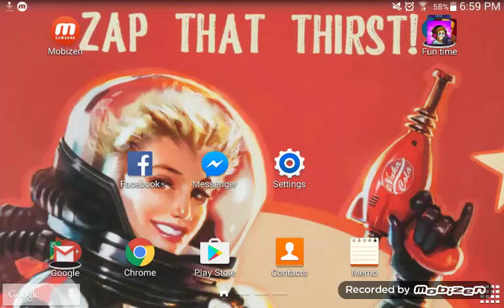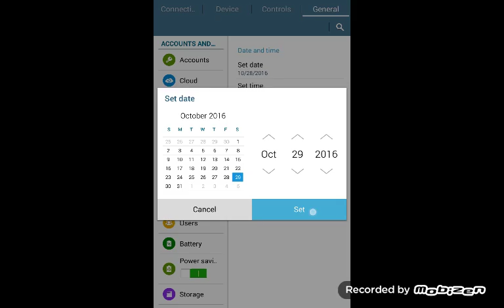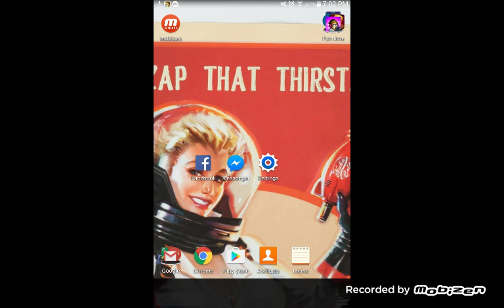How to hack pewdiepie simulator for ios and android devices